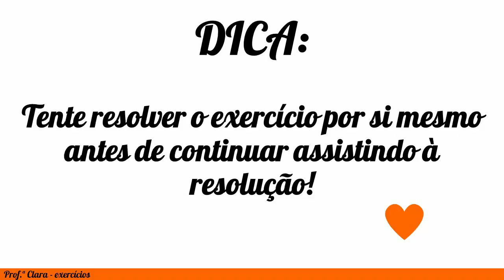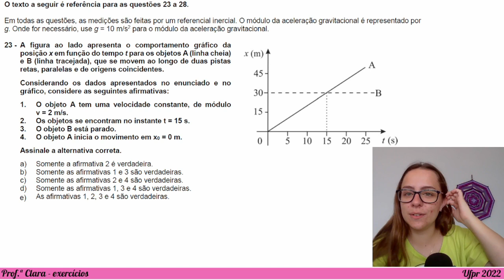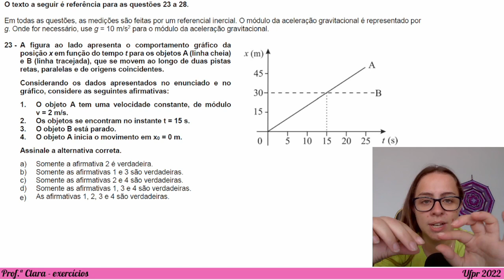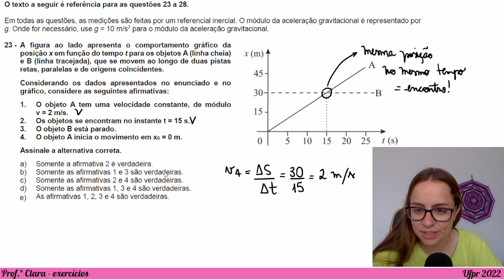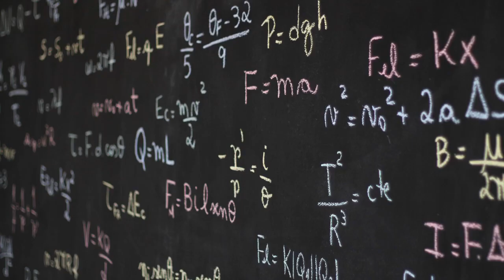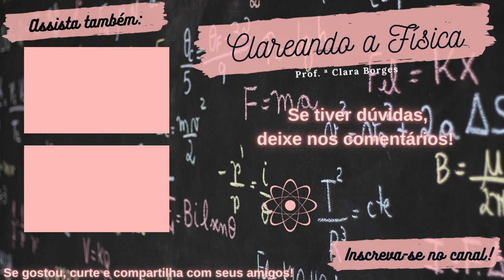Exercício Ufpr 2022 - A figura ao lado apresenta o comportamento gráfico da posição x em função do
A figura ao lado apresenta o comportamento gráfico da posição x em função do tempo t para os objetos A (linha cheia) e B (linha tracejada), que se movem ao longo de duas pistas retas, paralelas e de origens coincidentes. Considerando os dados apresentados no enunciado e no gráfico, considere as seguintes afirmativas:
1. O objeto A tem uma velocidade constante, de módulo v = 2 m/s.
2. Os objetos se encontram no instante t = 15 s.
3. O objeto B está parado.
4. O objeto A inicia o movimento em x0 = 0 m.
a) Somente a afirmativa 2 é verdadeira.
b) Somente as afirmativas 1 e 3 são verdadeiras.
c) Somente as afirmativas 2 e 4 são verdadeiras.
d) Somente as afirmativas 1, 3 e 4 são verdadeiras.
e) As afirmativas 1, 2, 3 e 4 são verdadeiras.